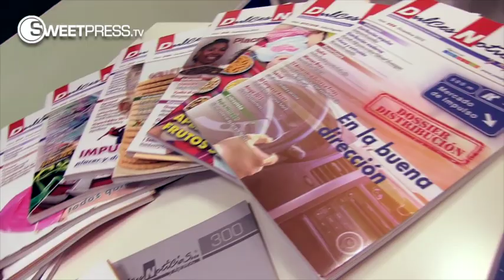Felicitación Sweet Press - "Nuestras Elecciones para 2016"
El equipo de Sweet Press les desea Felices Fiestas y que la fuerza les acompañe en 2016